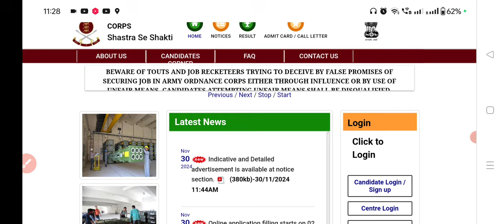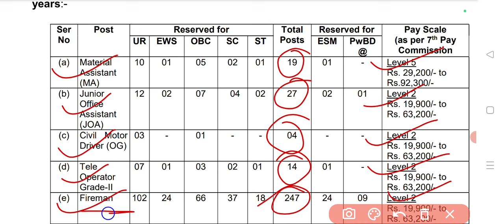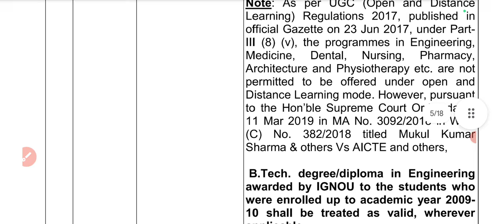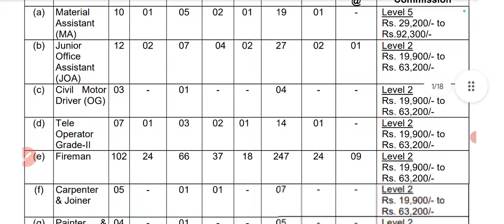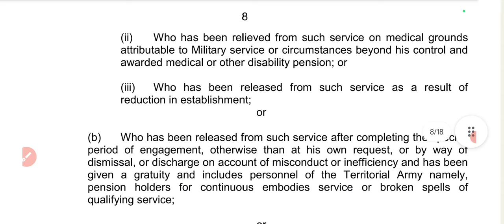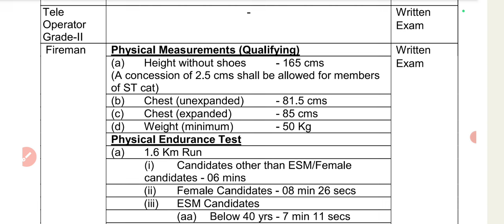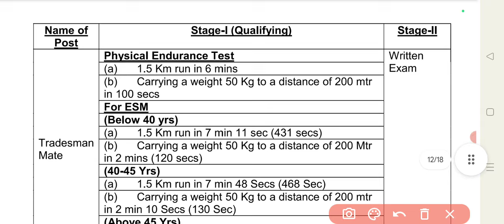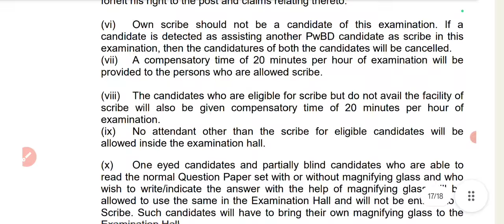AOC recruitment 2024 apply online | army ordnance corps tradesmen mat & fireman detail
Friends, video mein AOC recruitment detail diya hai like eligibility age limit salary selection process etc

AOC new notification detail
AOC bharti
AOC vacancy 2025
Army ordnance corps tradesmen mat
AOC fireman vacancy
AOC fireman physical test
AOC tradesmen mat physical test
AOC MTS
10th pass new vacancy
MTS new notification Out
Today 10th pass new job
Today new job update 10th pass
Latest 10th jobs
Eligibility for AOC recruitment
Selection process for AOC recruitment
AOC physical test
AOC selection process
Army ordnance corps recruitment 2024
December 2024 new recruitment
New vacancy in December
December 2024 new vacancy
December 2024 jobs
GOVT jobs december
GOVT vacancy december 2024